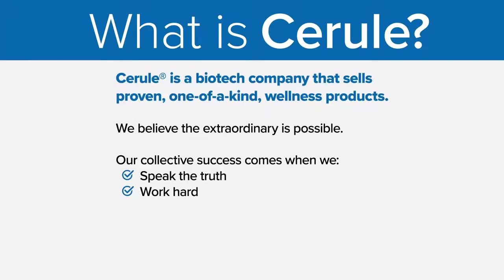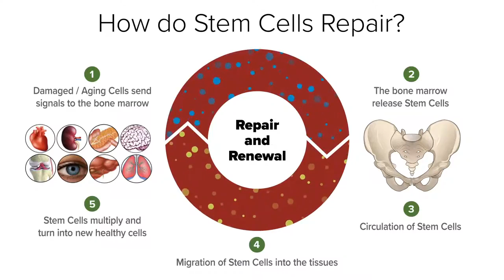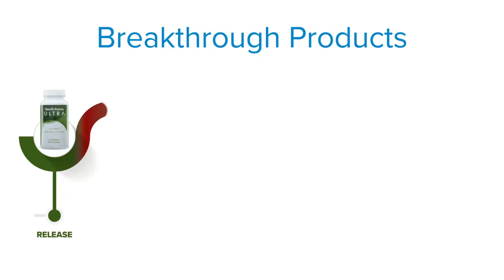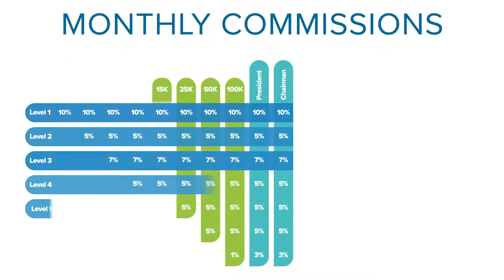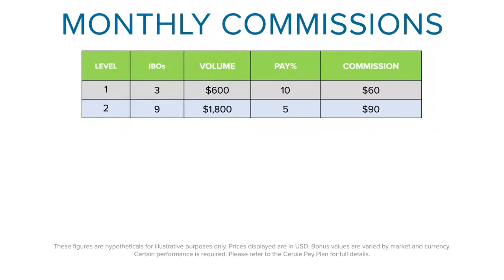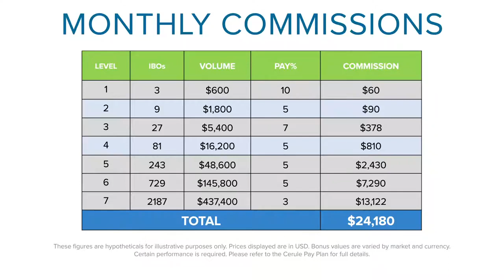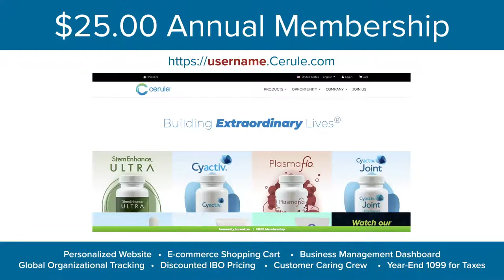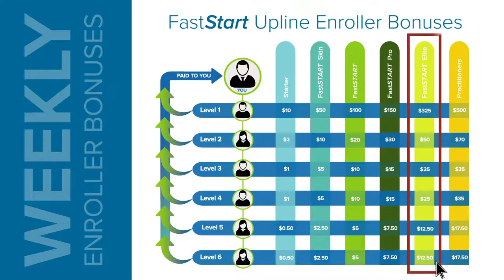Brief Overview of Cerule Science, Products & Business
Do you want to know more about CERULE: The Science? The Products? The Company? The Business Opportunity?

Watch our brief business overview to discover what makes our products and business opportunity so unique.